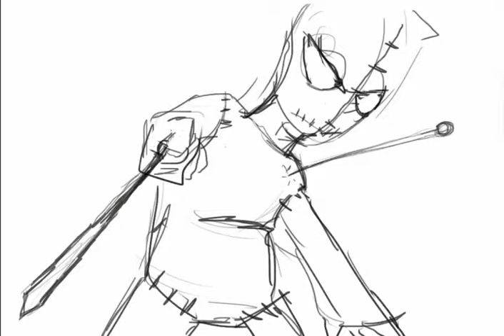Team A - Bonn Animatic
Two voodoo dolls engage each other in a duel while their real-world counterparts suffer the consequences.